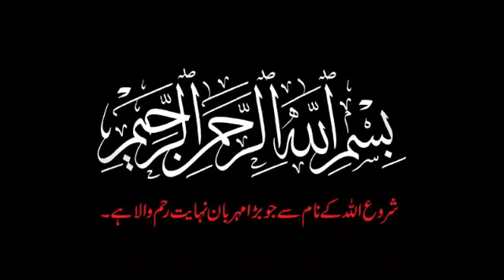10 Weirdest And Strangest Buildings Ever |Mysterious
insan k hatho sy bnay bridges roads or unbelievable buildings insaan ko hairaan or prshan karny k liye kafi ha..aj aisi he ajeeb o qareeb buildings ki bat or ap ko dehkny waly ha.. jis ko ap dehk k hairan ho jai gy...

The Basket Building Ohio USA
Stone House Portugal
Kansas City Library USA
The Church of Hallgrimer  Iceland
Wonder Works Science Exhibits place
Guggenheim Museum
La Pedrera Spain
Ideal Palace Hauterives
The Crooked House
Mind House